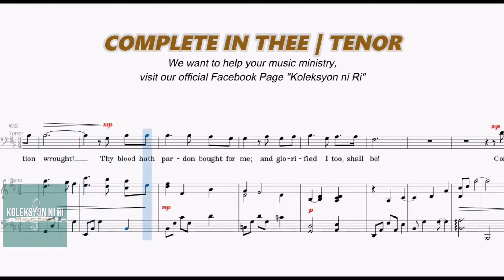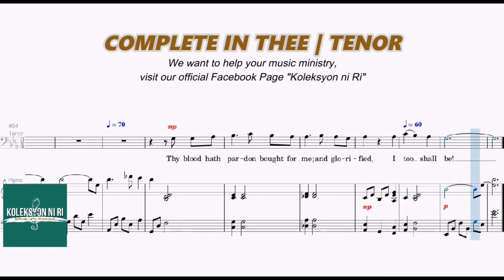Complete in Thee | Tenor | Vocal Guide by Bro. Charlie Mendoza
"COMPLETE IN THEE"
Words and Music by Aaron R. Wolfe, James M. Gray & Ben Nyce
Arranged by Brian Buda & Shelly Hamilton